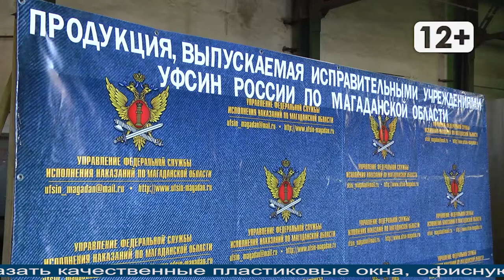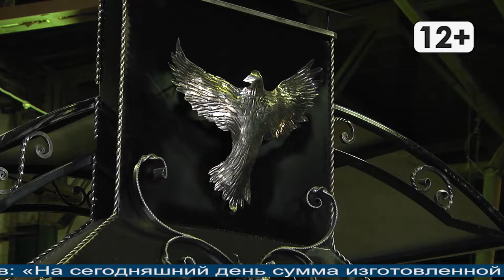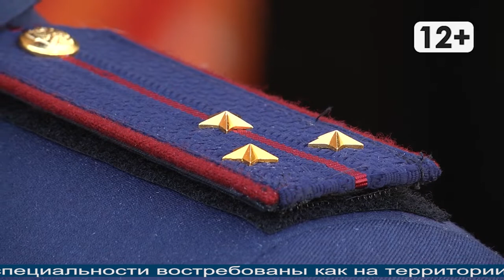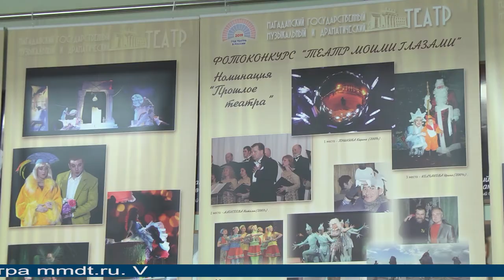Магаданское время 22 06 2021